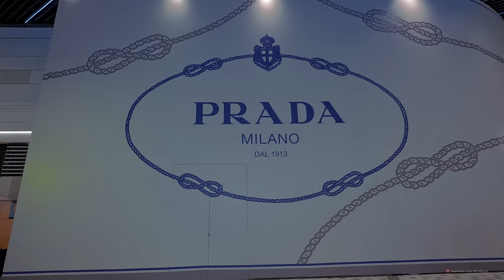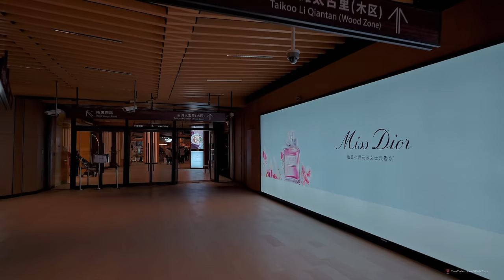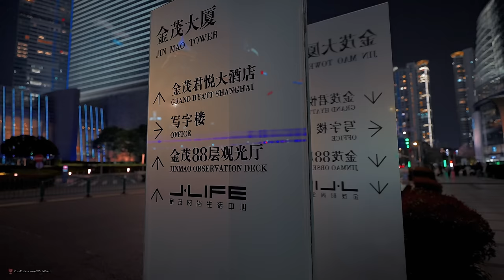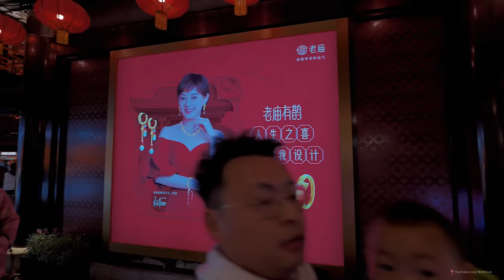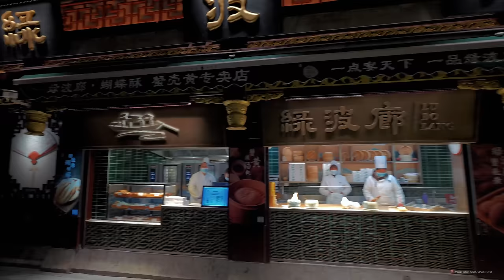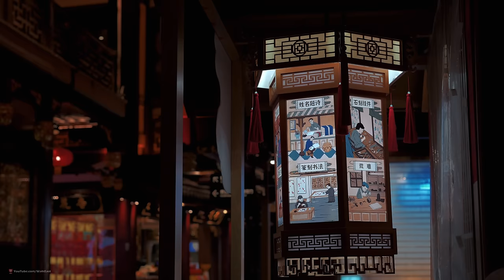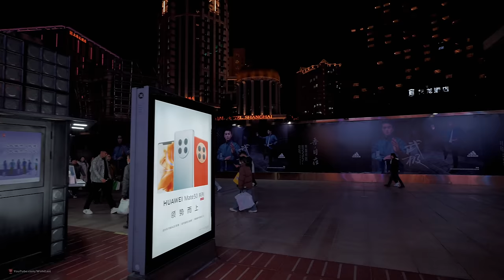Shanghai 2023 Night Walk, The Most Famous Night View City in China | Taikoo Li Qiantan, Yu Garden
It's been a long time since I took a night view video of Shanghai.

This video was shot in March 2023, when the weather was still cold. There were not many crowds at that time, and I had a very pleasant shooting night in Shanghai.

Shanghai, an international city, is located in the east of China.

With its world-famous landmarks such as Jin Mao Building, the Oriental Pearl TV Tower and Lujiazui financial centre, Shanghai has become most travellers' tourist destination.

If you enjoy shopping, you can go to Nanjing Road and Huaihai Road. They are called "Shopping Paradise " in Shanghai. You won't feel bored if you walk on these two roads and many goods and beautiful scenery will attract your eyes.

If you enjoy eating delicious food, I will take you to Yu Garden and a lot of local snacks will wait for you there.

Taikoo Li Qiantan, The Amazing Mega-mall
Taikoo Li Qiantan, the first “Taikoo Li” project in Shanghai, is tailor-made for the Qiantan International Business District and follows the successful landmarks of Taikoo Li Sanlitun in Beijing and Sino-Ocean Taikoo Li Chengdu.

Spanning a total floor area of approximately 120,000 square meters, Taikoo Li Qiantan maintains the essence of the “Taikoo Li” brand, renowned for its open-plan and lane-driven architectural design. The project features the “Double-open park concept”, a wide expanse of open green space and lanes across the ground level and rooftop, connected by an 80-metre-long Scenic Bridge overlooking the Huangpu River.

Taikoo Li Qiantan’s wellness-themed shopping concept is showcased with the south and north zones, also known as the “Stone Zone” and the “Wood Zone”, which feature a naturalistic design concept inspired by stone and wood across the façade and which are connected via an 8,000 square meters central park. The two zones offer a diverse mix of luxury and contemporary fashion labels, lifestyle brands and F&B concepts, with all of these elements coming together to create a unique ‘Wellness’ experience for visitors.

Taikoo Li Qiantan features a host of international luxury brands, including Audemars Piguet, Balenciaga, Bulgari, Cartier, Dior, Fendi, Giorgio Armani, Gucci, Hermès, Loewe, Louis Vuitton, Moncler, Prada, Saint Laurent, Tiffany & Co., and Zegna.

Alongside some 50 brands that are debuting their first stores in Pudong, over 20 tenant partners are showcasing unique “Garden-concepts” to echo the Wellness theme of Taikoo Li Qiantan: a temporary store by Louis Vuitton with a new design concept inspired by Louis Vuitton’s Monogram 4 petal flower pattern; the first Oasi Zegna Garden in the Chinese Mainland; Boucheron Jardin d’Hiver – a first in Shanghai presented by Boucheron; Starbucks’ Greener Store Lab, a global first; and AVENUE & SON’s first store in the Chinese Mainland with a skatepark.

With Lujiazui Group taking the lead in its development, Qiantan is fast emerging as an international Central Activity Zone (CAZ). Located at the heart of Shanghai along the Huangpu River, the district spans 2.83 square kilometer.

The Bund is the most popular but often the most expensive area to go clubbing. What makes it so pricey is that most clubs have an amazing view of Pudong and the Huangpu River. One of the most exclusive bars in Shanghai is Bar Rouge, a lounge with a French-Shanghai atmosphere. Another famous bar with a view is Mint, famous for its shark tank at the entrance.

Every type of night out is on offer in Shanghai. From low-key lounge bars to neon-lit roller discos.

What is Shanghai’s nightlife scene like?
As China’s second-most populous city with over 26 million citizens, it’s safe to say Shanghai caters to a varied crowd. With a huge number of migrants, businesspeople and travellers flocking to the city, life here is best lived in the fast lane. This is telling of its nightlife scene, with many new bars replacing old haunts or rebranding as an even bigger, even better experience. So, whether you want a gritty, underground affair or a high-end, opulent rendezvous, there are more than enough options to find something that ticks the bill.

0:00 Intro
1:48 Taikoo Li Qiantan, the Amazing Mall
39:16 The Oriental Pearl Tower
42:56 Lujiazui CBD Area
1:11:10 Shanghai Metro Stations
1:18:17 Yu Garden
1:34:33 Nanjing Road Pedestrian Street
2:12:23 Qiantan CBD Area